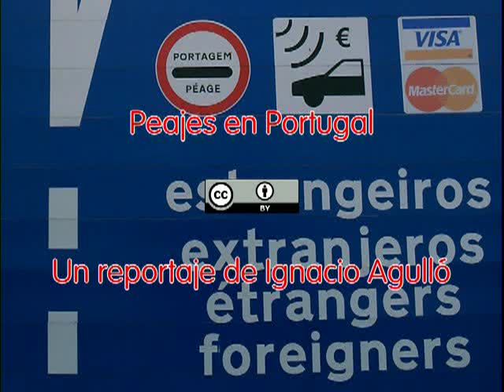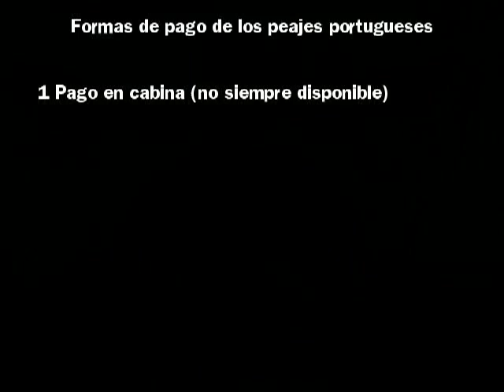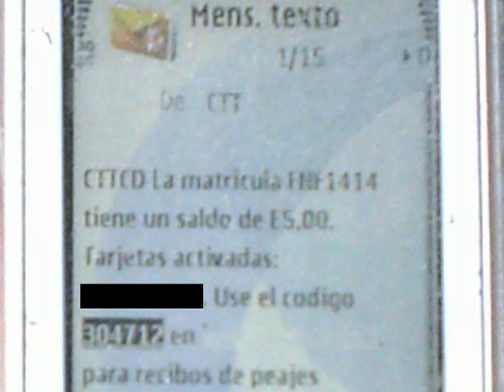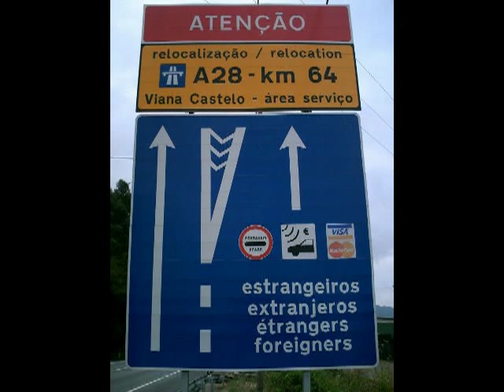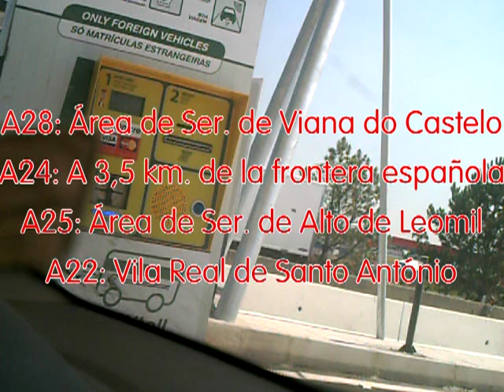Peajes en Portugal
¿Cuáles son las cinco formas de pago de los peajes en Portugal?   ¿Cuáles las cuatro disponibles para vehículos de matrícula portuguesa?  ¿Cuáles las cuatro disponibles para vehículos de matrícula no portuguesa? ¿Cuáles las cuatro disponibles para los peajes electrónicos?  ¿Cuáles son las autopistas que son antiguas SCUT y tienen peaje electrónico?  Es sólo ver este reportaje con licencia Creative Commons de Atribución.  Más información